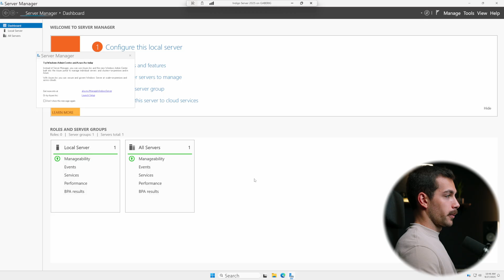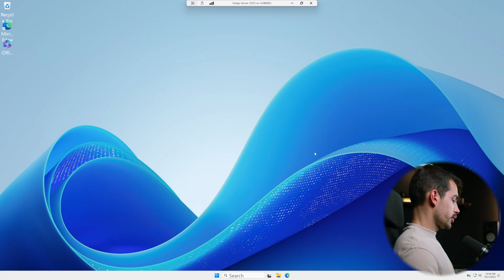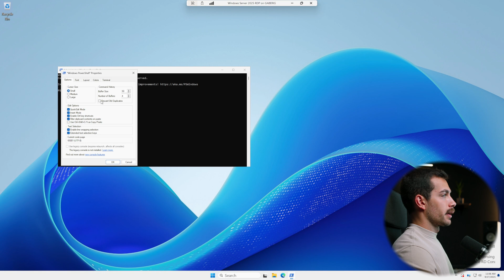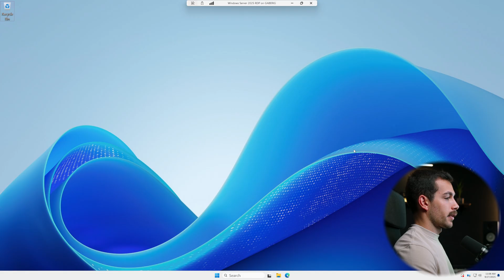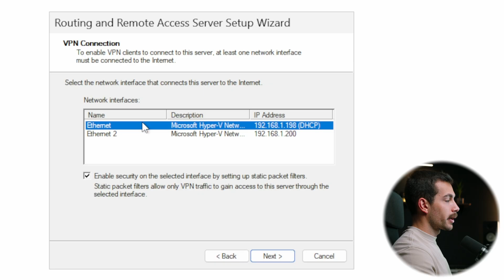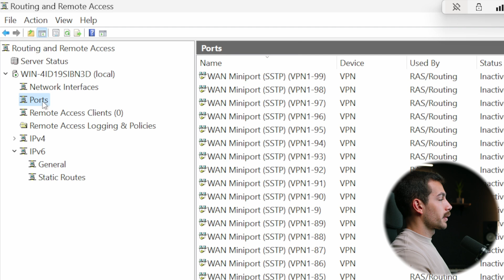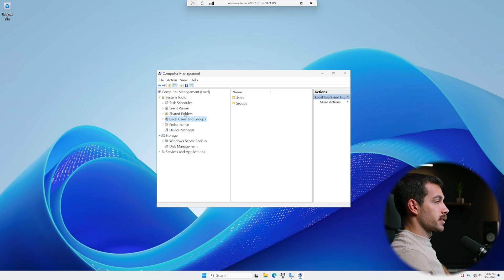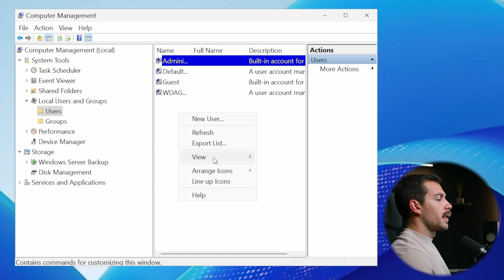How to Set Up VPN on Windows Server 2025 | How to Install VPN on Windows Server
In this step-by-step tutorial, you'll learn how to set up a secure VPN on Windows Server 2025 using the Routing and Remote Access Service (RRAS). Setting up a VPN allows remote users to connect safely to your internal network from anywhere in the world.

We’ll cover:

Installing the Remote Access role

Configuring the Routing and Remote Access Service (RRAS)

Setting up a VPN server with L2TP or SSTP

Creating and managing VPN user accounts

Opening firewall ports and configuring NAT

Connecting from a Windows 10/11 client

Best practices for security and authentication

🔐 Whether you're building remote access for a small business or a home lab, this guide walks you through everything you need to know.

💬 Got VPN setup questions or tips? Drop them in the comments.